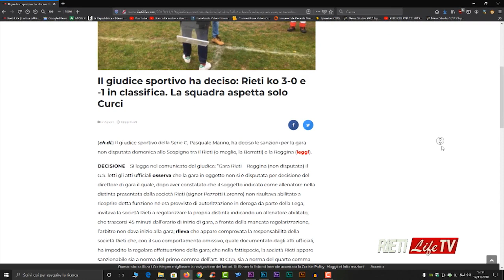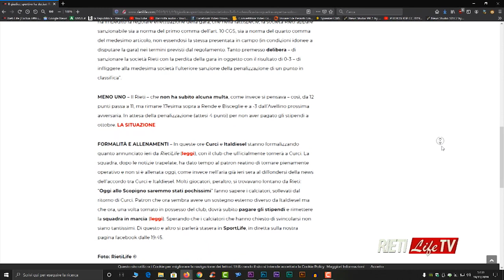SportLife: le ultime su Rieti e il momento top del Basket Contigliano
Nuovo appuntamento con SportLife. Alle 19.45 in diretta su questa pagina e on demand su RietiLife Tv torna la trasmissione condotta da Christian Diociaiuti. La crisi del Rieti, il ritorno di Curci, gli allenamenti, gli stipendi, la partita ad Avellino e non solo: ne parliamo con Alessandro Mezzetti che alcuni giorni fa si è dimesso dal FC Rieti. Aggiorniamo una situazione in continua evoluzione. In collegamento anche Ezio Capuano. E ancora: la pallacanestro. Basket Contigliano a gonfie vele nel campionato di Serie D umbra. C'è coach Lorenzo Franceschini in studio per parlare della stagione e del progetto contiglianese.